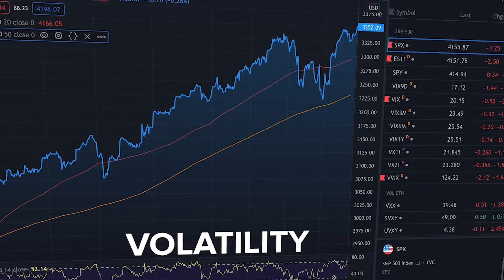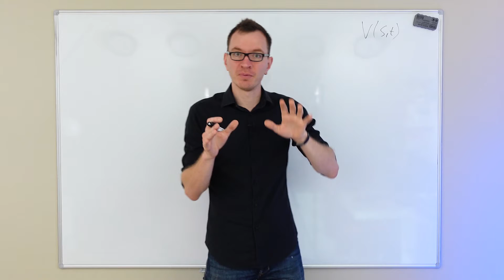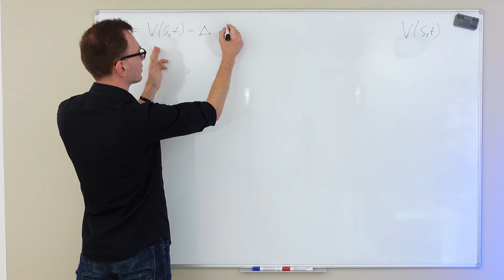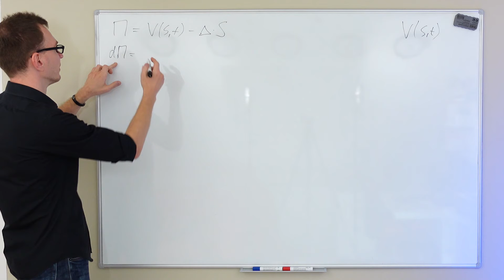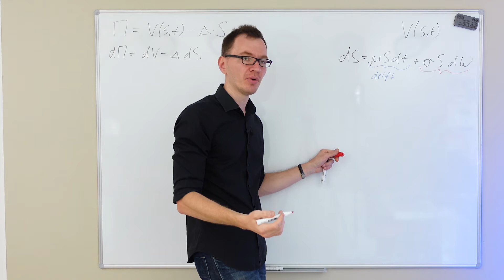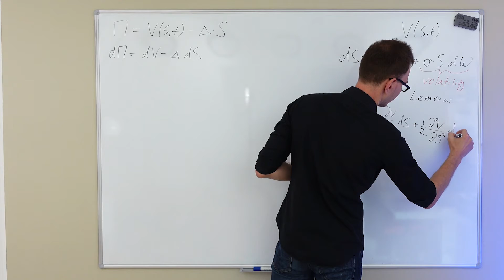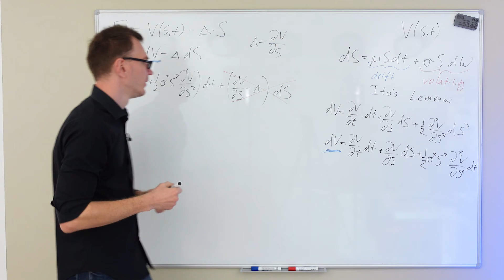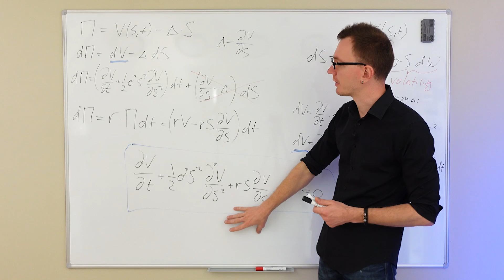The Easiest Way to Derive the Black-Scholes Model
🔥 Mastering Financial Markets: The Ultimate Beginner's Course: 🔥
From Zero to One in Global Markets and Macro Investing

A new self-paced online course that explores how financial markets work through stories, examples, charts and infographics, giving you enough context to make sure "it clicks."

In this video, we are going to derive the Black-Scholes formula via a delta-hedging argument. We'll construct a portfolio consisting of one option and some underlying shares and try to make the portfolio risk-free by eliminating the option's risk.

In the video, I'm using such concepts as the lognormal random walk, Ito's lemma and stochastic calculus.

If you have any questions or suggestions, feel free to let me know.